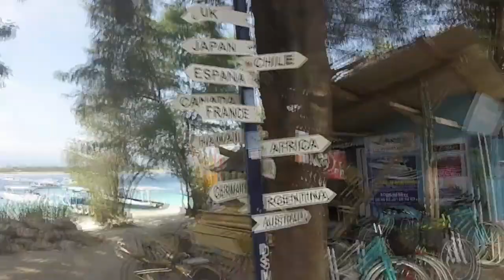4k Video Ultra HD - Indonesia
4k Video Ultra HD - Indonesia